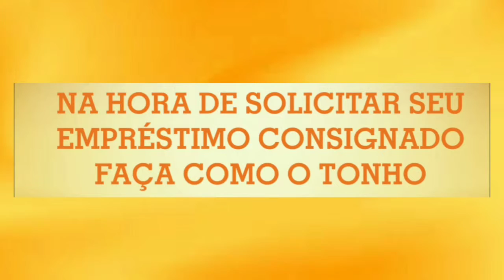Jersinho com loucutor